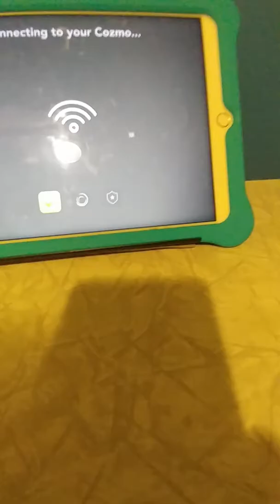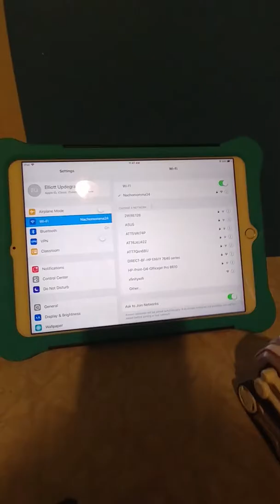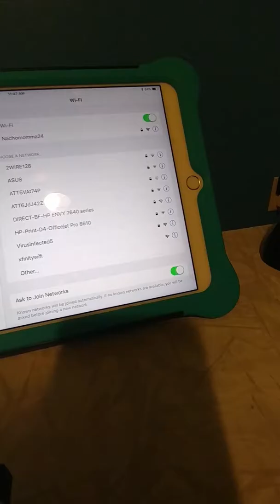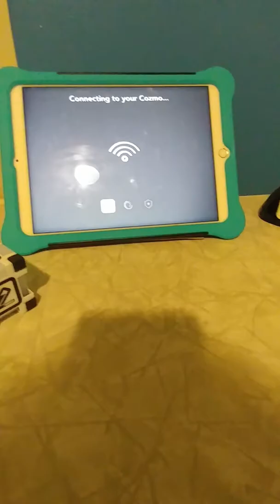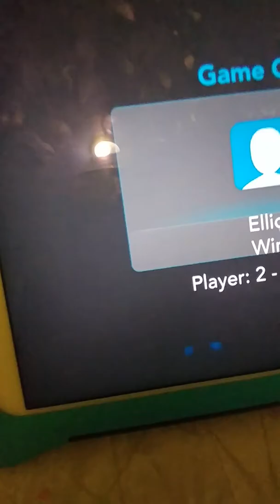Cosmo fun part 2